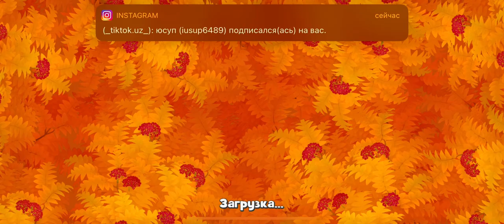Гарденскапес gardenscapes 9008 левел уровень